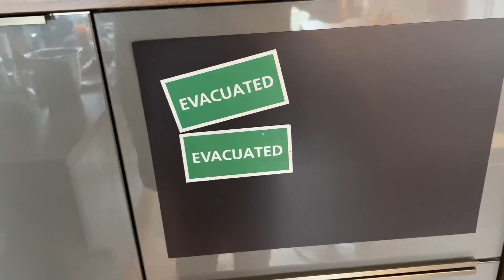Kalle backt Ostern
Was macht man mit Waffeln vom Vortag?
Das klären wir heute mit zwei leckeren Rezepten!